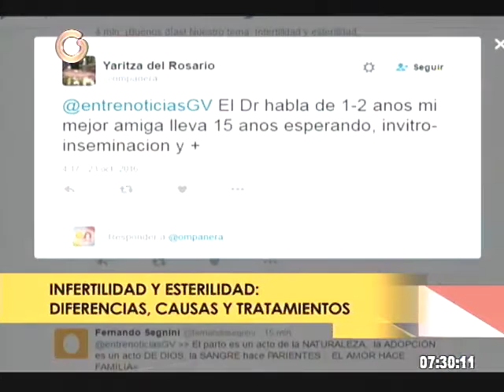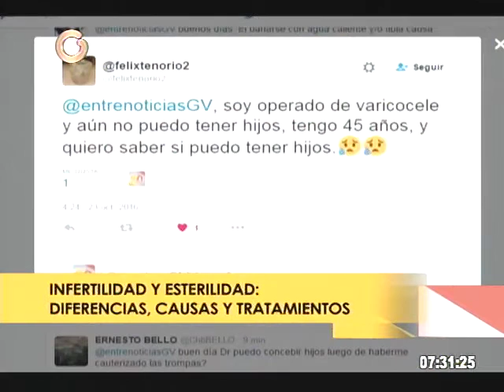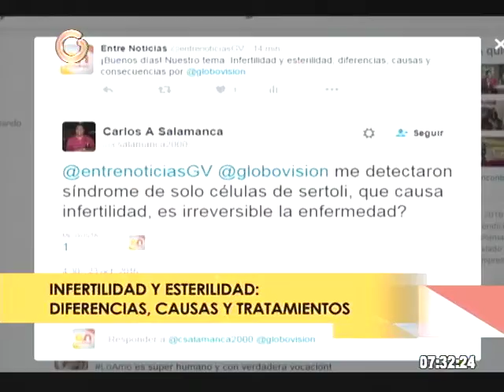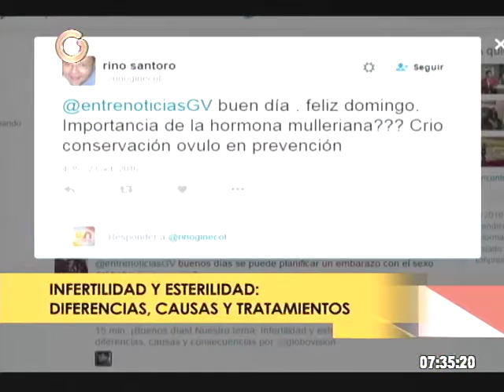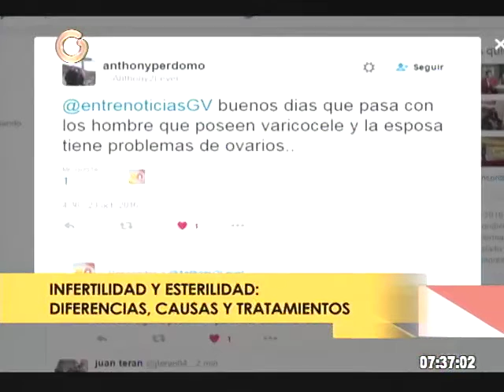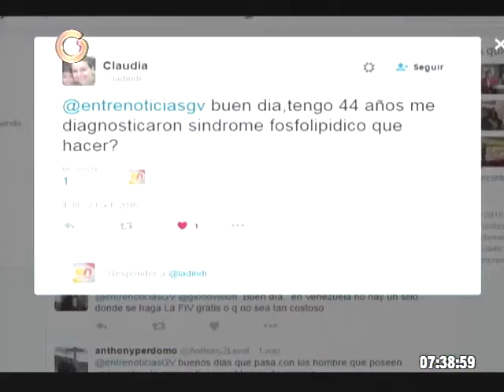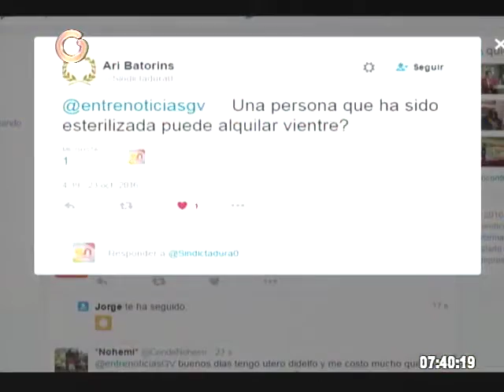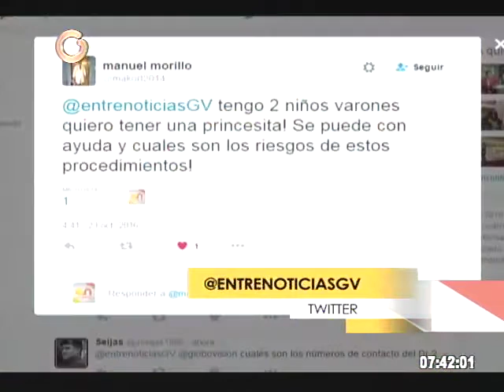¿Qué debe hacer una pareja si no puede tener hijos?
El especialista Gustavo Mendoza indicó que la esterilidad denota una incapacidad definitiva de no lograr un embarazo y que eso hoy día es poco problema porque existen muchos métodos. Más información, visite